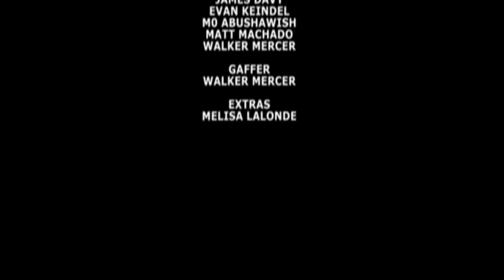The 4th Period experience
Bunch of random sketchs some friends put together for school.